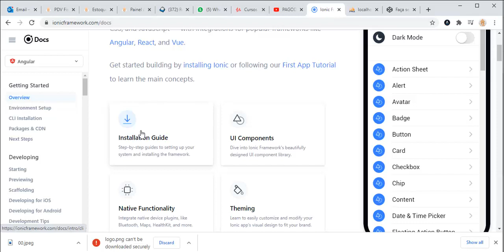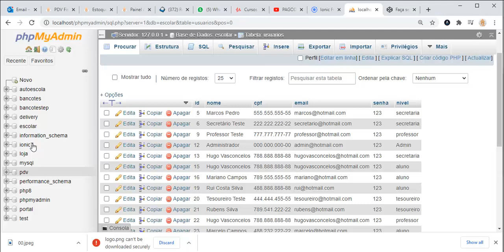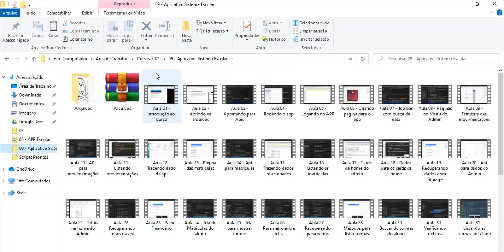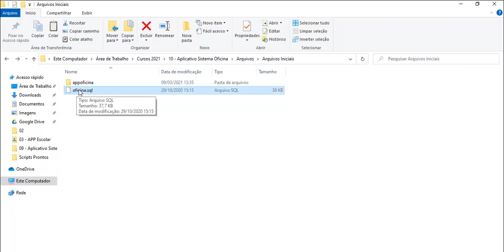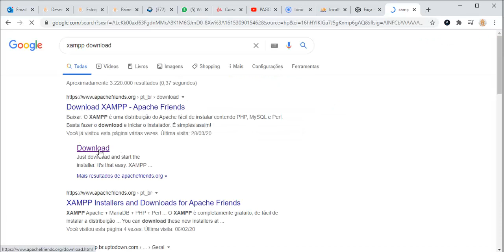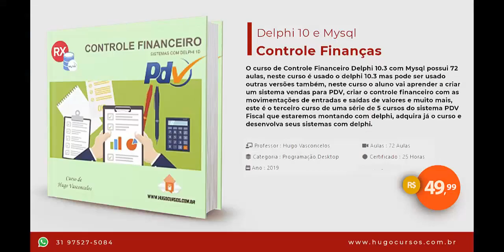Aplicativo Oficina - Aula 02 - Estrutura do Projeto